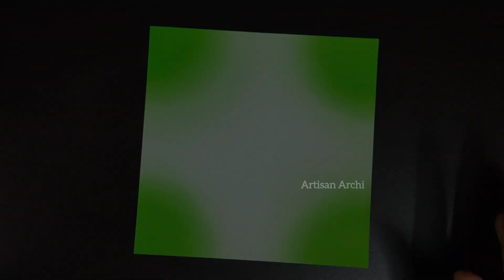Origami Ninja Star making/ Easy origami for kids/ Origami